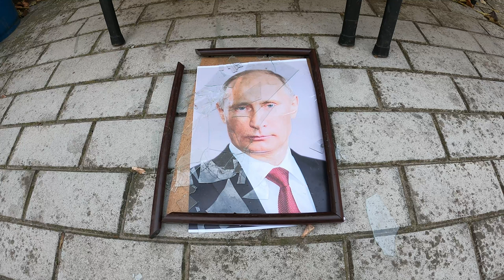A Day in a Liberated Ukrainian City 🇺🇦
ХЕРСОН (KHERSON), УКРАЇНА - On November 16, 2022, I took part in an official press tour of Kherson, a city liberated only five days prior that had endured eight months of Russian occupation. These images and interviews offer a glimpse into the civilian experience of modern war.

I wrote an article in the Toronto Star that features some of the people in this video:

BEAUTIFUL TRANSLATORS 🤍 : Alina Selet, Nadiia Domina (Kharkiv), Alexander Tkachenko, Denys A. (Kyiv), Mykita Yampol, Maksym Onyshchenko, Mr. Shumov, Taras, and Egor.